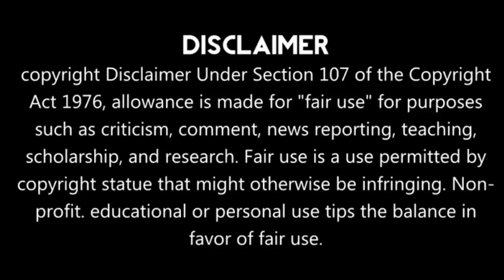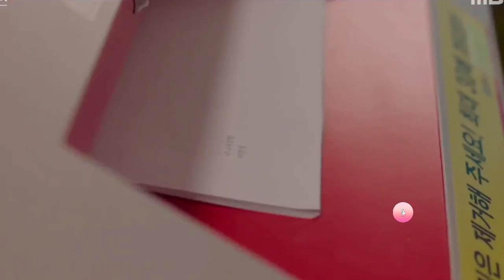Kkondae Intern Korean Drama Episode-2 हिन्दीं Explanation (Revenge Kdrama) Hindi/Urdu Explanation😈❤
MBC

Part 6:
Part 7:
Part 8:
Part 9:
Part 10:
Part 11:
Part 12:

Drama name: Kkondae Intern (2020)

Native Title: 꼰대인턴

Also Known As: Intertwined Intern , Twisted Internship , Kkondaeintern , Braceful Intern , Corporate Intern , Old School Intern

Genres: Business, Comedy, Life, Drama

Introduction:

After graduation, Ga Yeol Chan landed his first office job at a company. His superior there, Lee Man Sik, was a "kkondae" which refers to a rigid, old school type of person. He would force his old school ways of thinking onto Ga Yeol Chan, causing Yeol Chan to quit his job there and go work at a ramen company. He worked very hard and was promoted at lightning speed thanks to his radical planning and aggressive marketing. Yeol Chan now works as the chief of the sales and marketing department at the ramen company. This position wields the most power in the company. One day, Ga Yeol Chan gets a senior age intern. That intern is Lee Man Sik who gave him such a hard time at his first job.

Hello everyone...

Tags,